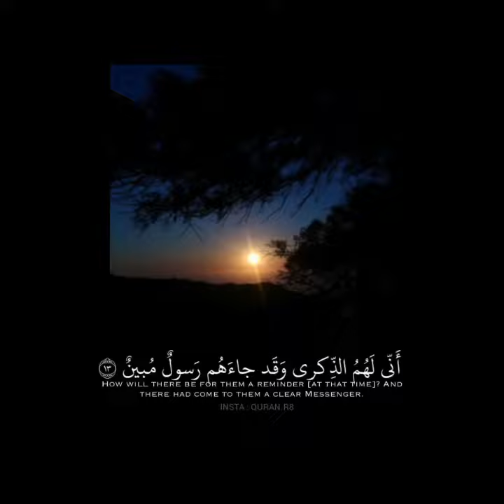حالات واتساب قرآن🥀..بل هم في شك يلعبون🥀..اسلام صبحي🌿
حدِّثني عن انتصاراتك حتي الان☕️💕؟(: